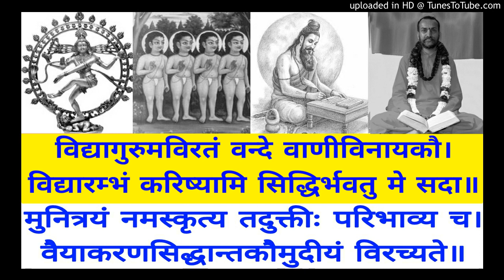Vaiyakarana Siddhanta Koumudi VSK 707 Swami Shantidharmananda Saraswati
VSK 707 Cuperaccopadhaayaah P 166
Bala Manorama & Tattva Bodhini